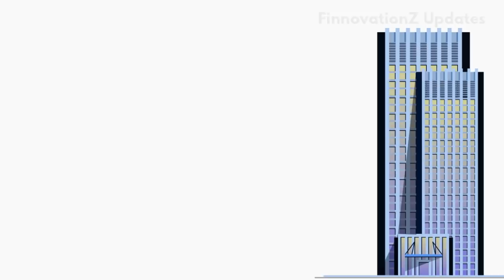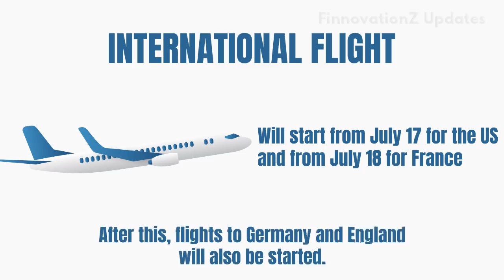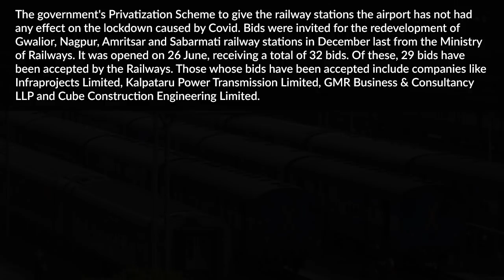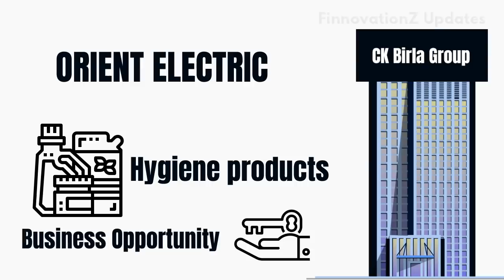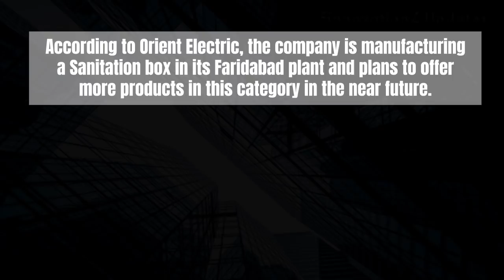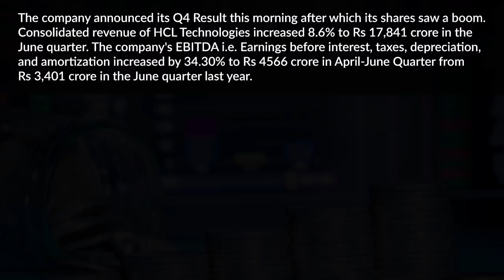GoAir | International flight | Tata Consumer | Railway Stations | Mindspace| IndiGo | In Hindo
Economic Airline Company GoAir has launched Quarantine Packages for Domestic and International Travelers; Aviation Sector is going to get a huge relief after about 75 days; In tough times, the Shares of Tata consumer has given a great return; The government's Privatization Scheme to give the railway stations the airport's status has had no effect on the lockdown caused by Covid; The IPO of Mindspace Business Parks Real Estate Investment Trust will be presented at the Last Week in July; Keeping in mind this difficulty of Passengers, IndiGo has started a special offer; Orient Electric, a company of the CK Birla Group, has entered the field of Hygiene products with the offering of UV Santec, a business opportunity at the time of the Covid-19 pandemic; Profit of HCL Technologies increased by 31.70% to Rs 2,925 crore in June quarter.